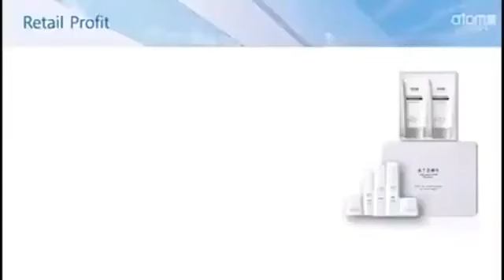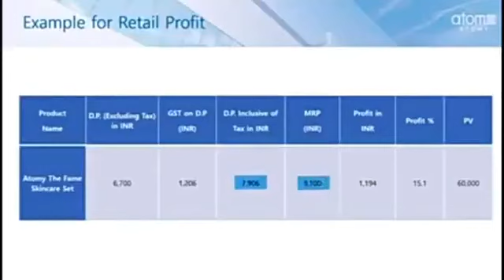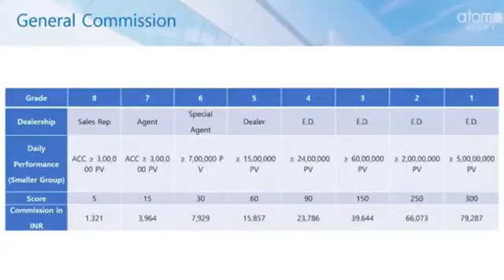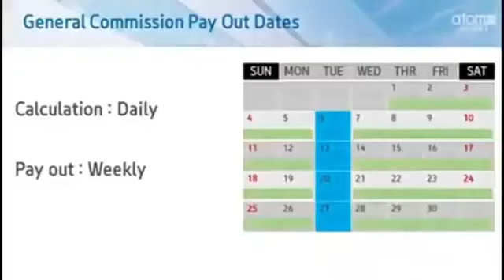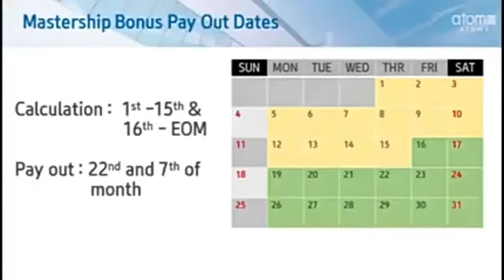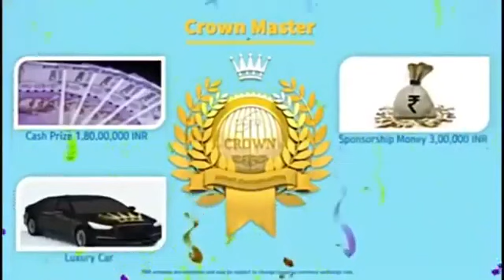Atomy Business Plan in Hindi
Video from Dr.S.Kumar